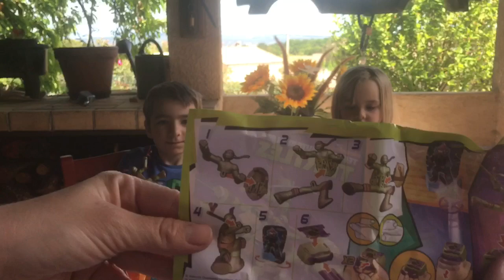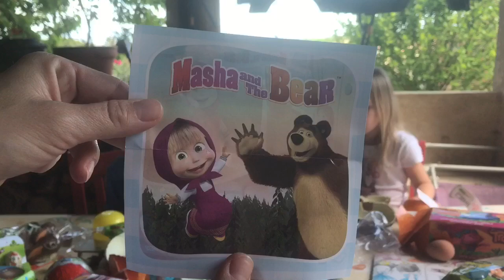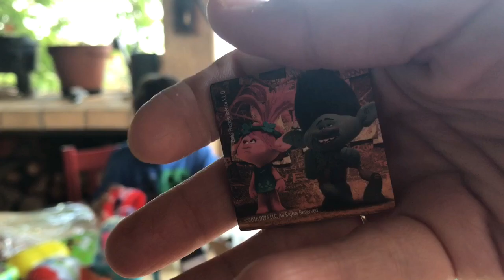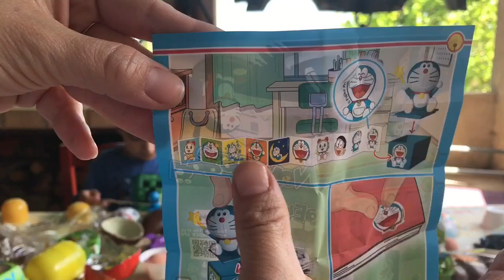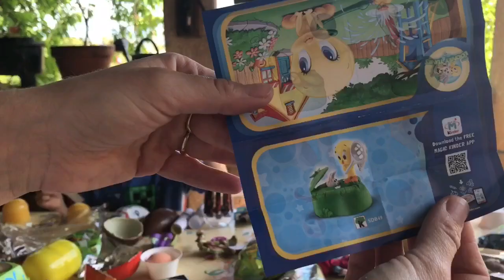OUVERTURE de la Chasse aux ŒUFS DE PÂQUES !!!! 2/2 - KID STUDIO TEST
On se retrouve dans une super "chasse aux œufs de pâques" avec Corentin et Océane !!!
Avec une carte aux trésor à la main, les gourmands se lancent à la recherche des fameux œufs en chocolat !!!
Cette année, les chocolat Kinder Surprise, Milka ou encore Les Trolls seront au rendez-vous😉

We find ourselves in a great "easter egg hunt" with Corentin and Oceane !!!
With a treasure map in hand, the gourmands go in search of the famous chocolate eggs !!!
This year, Chocolate Kinder Surprise, Milka or Les Trolls will be there